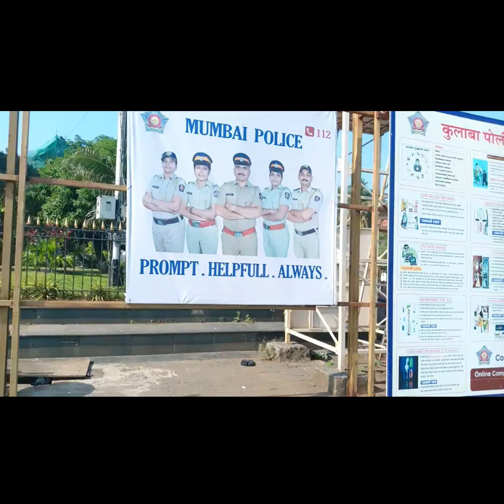garib maya garib santan @Salim Ahmed Baul gaan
chhote log jamai chaifokirer ganfakir natokgoriber meye natokgoriber dukkho bujar kew naipokiri mein Salim Ahmed